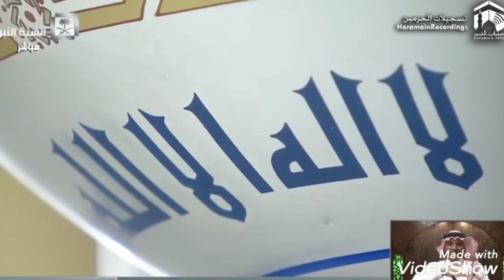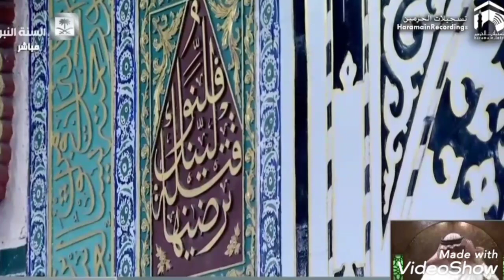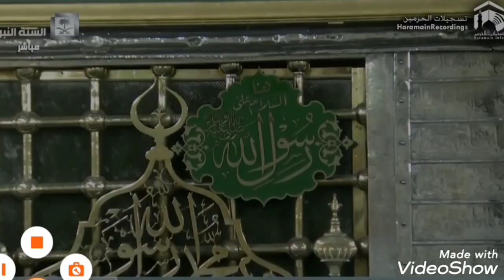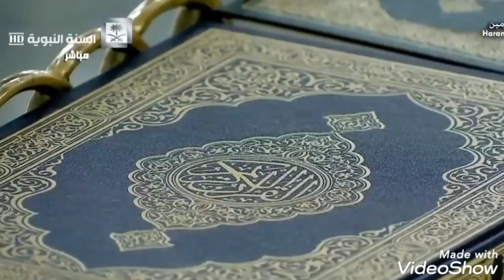AWAL PANDEMI .mengenang IMAM MASJID NABAWI MENANGIS HARU SEJAK KHUTBAH JUM'AT SAMPAI SHOLAT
sholat di masjid nabawi madinah